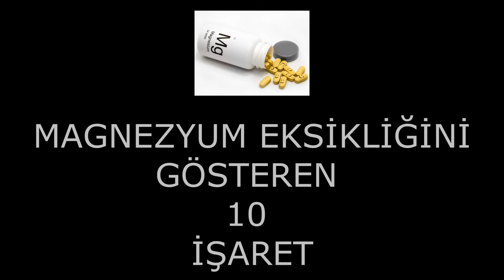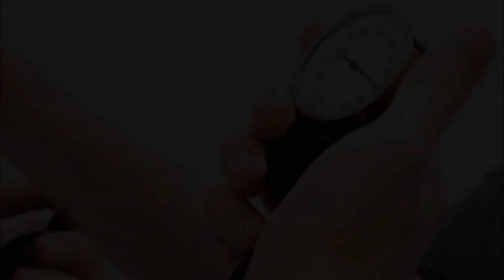MAGNEZYUM EKSİKLİĞİNİ ELE VEREN 10 BELİRTİ !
"Magnezyum Eksikliğinin 10 Belirtisi" nedir izleyin.

magnezyum eksikliği belirtileri,
magnezyum eksikliği nelere yol açar,
magnezyum eksikliğinin belirtileri nelerdir,
magnezyum eksikliğini nasıl anlarız,
magnezyum düşüklüğü nasıl anlaşılır,
magnezyum eksikliğinin 10 işareti